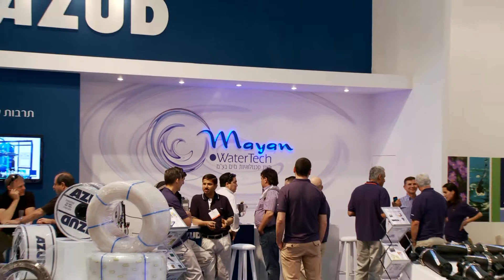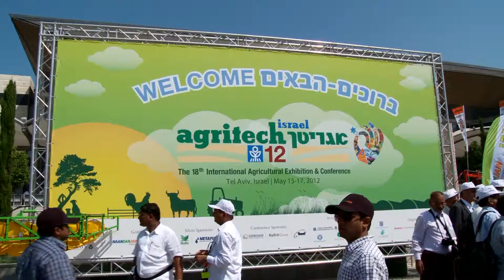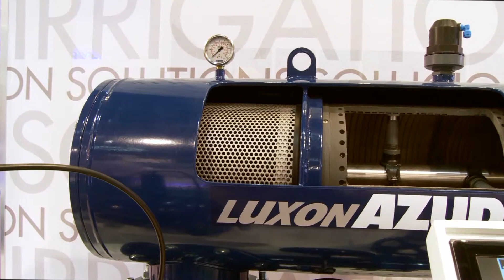AZUD and Mayan Watertech at 2012 Agritech Fair, Tel Aviv, Israel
The partnership between AZUD and Mayan takes to Israel the filtration products of AZUD: Automatic disc filters, automatic screen filters and water treatment solutions